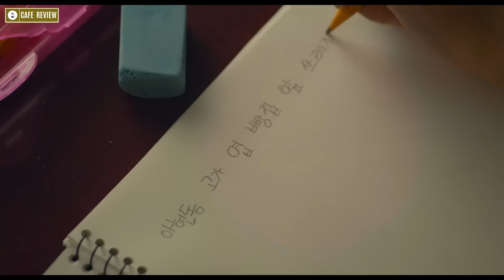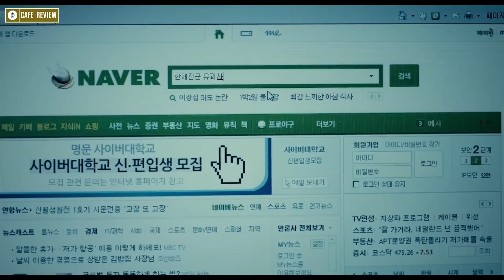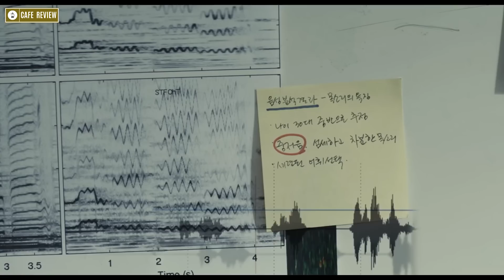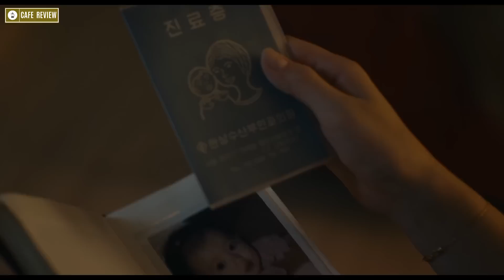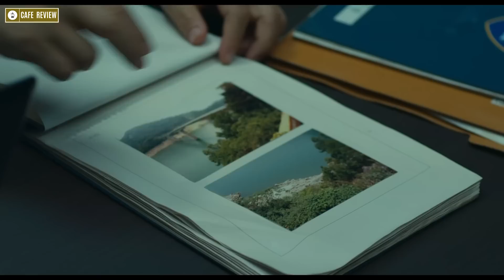Bí mật động trời bại lộ sau 20 năm - Review phim Đồng Phạm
Tóm tắt phim trinh thám, bí ẩn - Review phim Đồng Phạm

1 cô gái được người cha yêu thương hết mực, tuy nhiên khi trưởng thành cô gái đã phát hiện ra 1 bí mật, từ vụ án bắt tóc hơn chục năm về trước, và chính cô cũng liên quan tới vụ án đó, cô cố gắng tìm cách thoát ra khỏi vòng tội lỗi đó..!